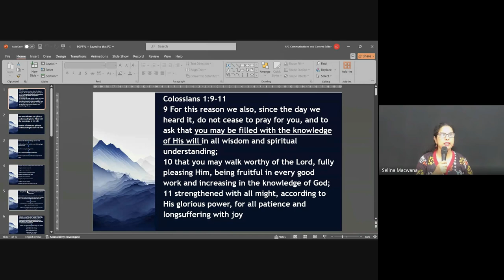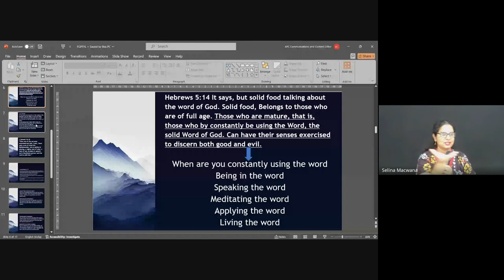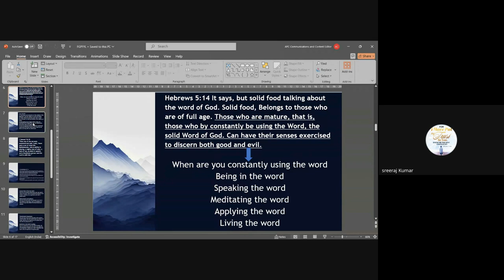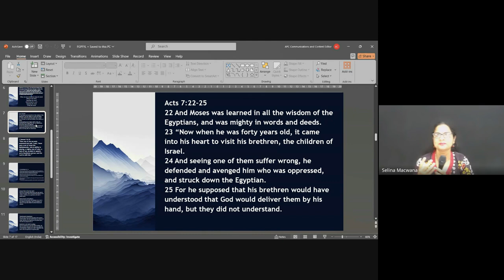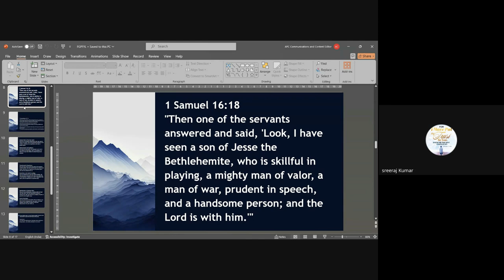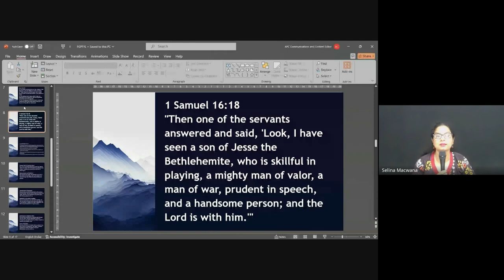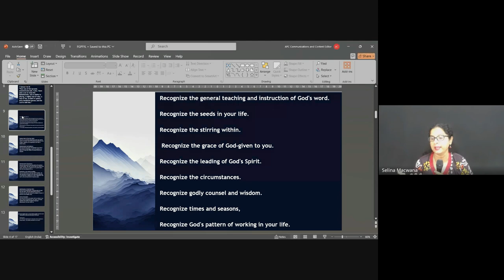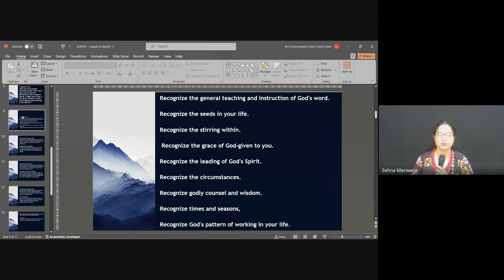Minister’s Foundations | Lecture 5 : BC101-MF-20240905